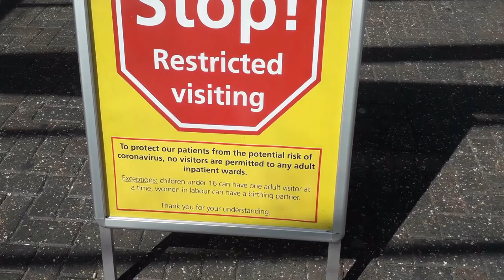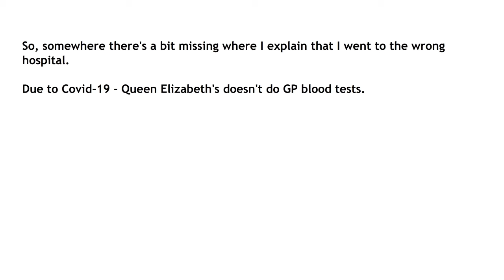The Lockdown Diaries - 1st May 2020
This is a series of daily vlogs, recorded whilst the UK is in lockdown over C-19.